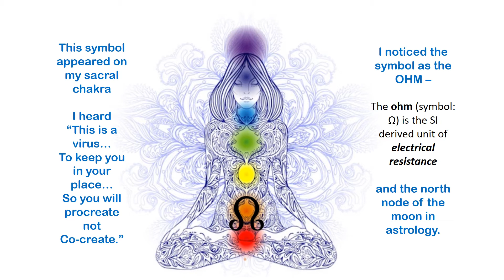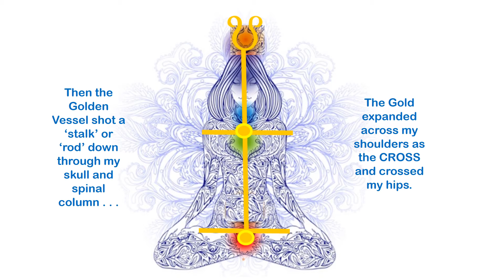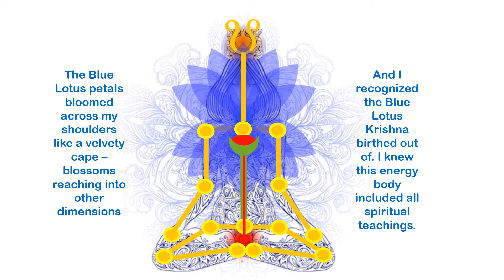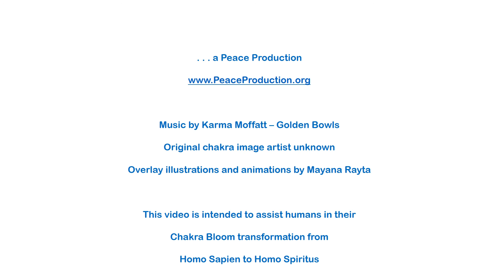Blue Lotus Chakra Bloom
Fear Extractor - Mind Control anti-virus
Experience the Blooming of your chakras with the Blue Lotus Chakra Bloom.